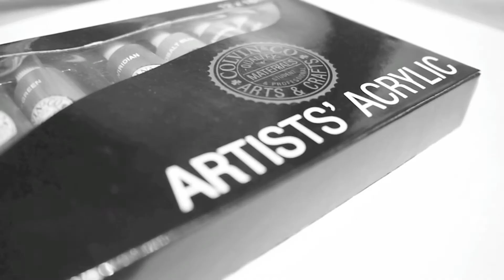Time lapse Art Featuring David Yarnell - A Poetic Yesterday - Rise and Fall of a home town hero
Acrylic painting by David Yarnell

track title - Rise and Fall of a home town hero
Album - Revolutions of a water bomb

LYRICS -
You sit and write to shed some light on the rules of engagement
You dry your eyes for status likes as the wave starts to build up.

You ride to shore on clean applause as the crowd starts to notice
Overfished smiles once in a while as you crawl away slow this...

Let's take this show out on the road lets take this show out on the road lets that this show out on the road lets take this we'll make this

I dry my eyes and say goodbyes as you talk among yourselves
Then realise like pale blue skies that the rain will be worth it x